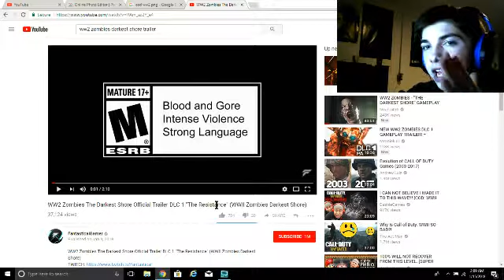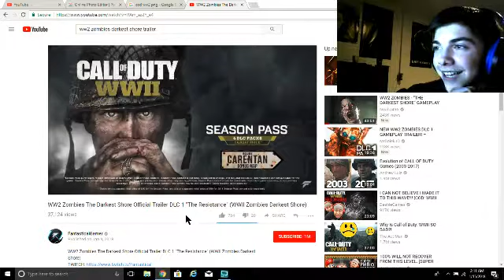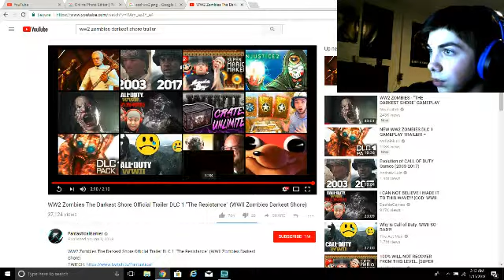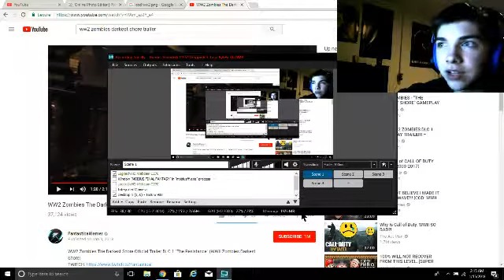Call of Duty WW2 the Darkest Shore zombies map reaction| THE HYPE IS REAL!!!!